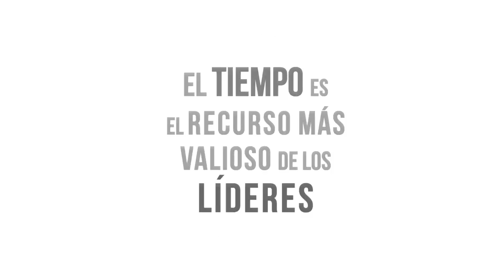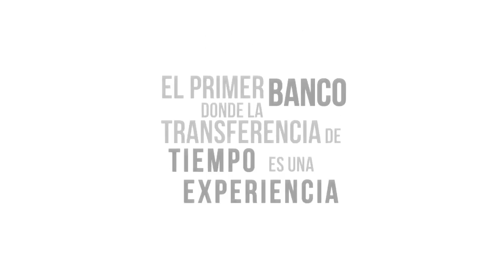Simon Levy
Crando Realidades, Emprendedor, creativo e innovador